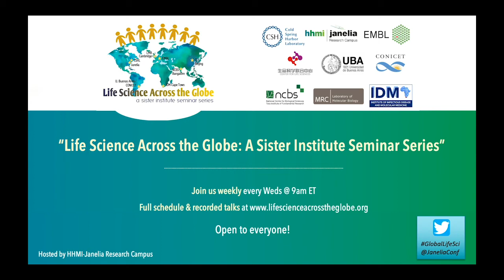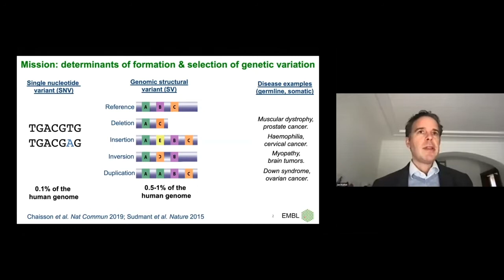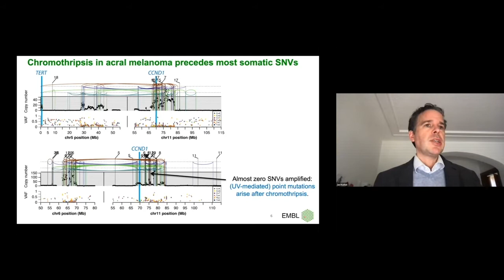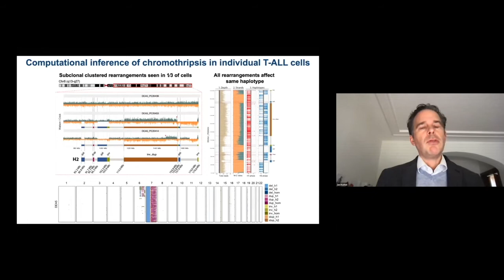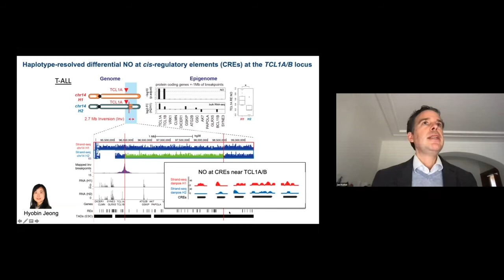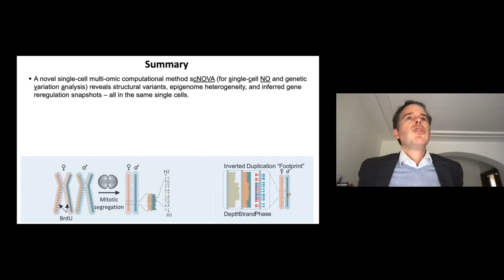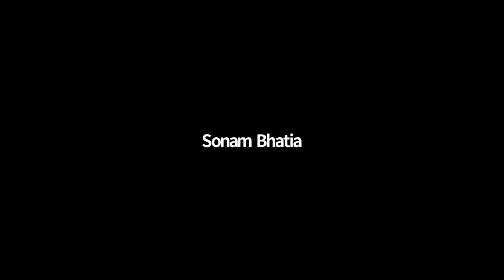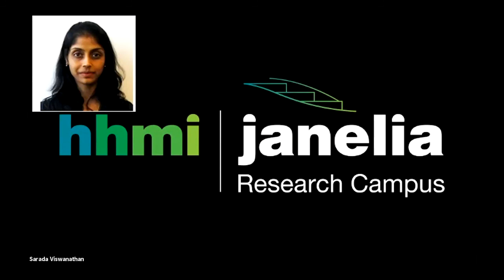Jan Korbel: "Characterizing DNA rearrangement processes in single cells"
Jan Korbel, Senior Scientist and Group Leader, Genome Biology Unit, EMBL Heidelberg

"Characterizing DNA rearrangement processes in single cells"